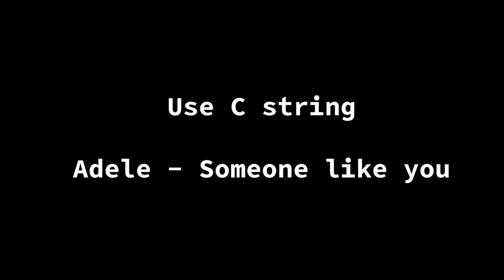Musicman John Myung Artist Bongo6 Clean tone with High C String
Musicman John Myung Artist Bongo Sound sample.

Amp : Orange Terror Bass and Orange Bass Cabinet

First sample music : Rumble Fish - 예감좋은 날
Second sample music : John Myung - Solar Groove
Third sample music : adele - someone like you